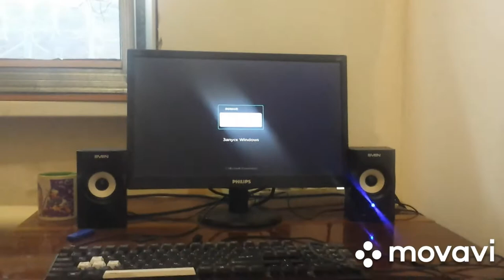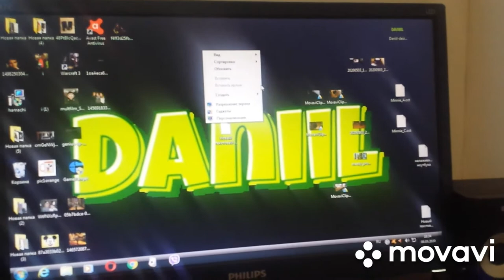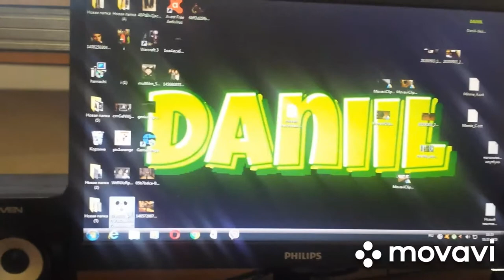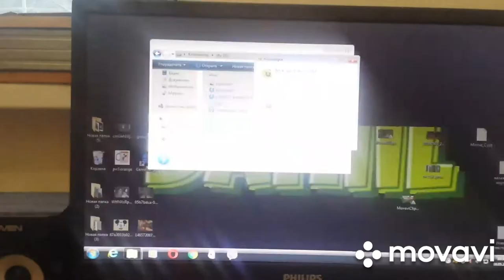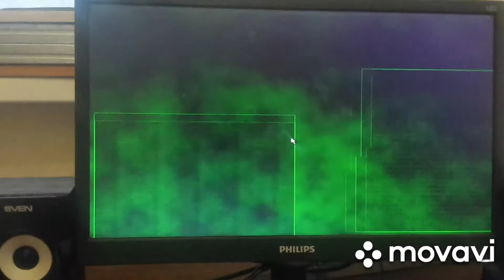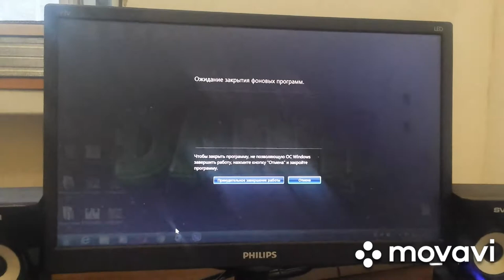Игровая мышка из России estone x9 | компьютерные технологии #11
Основные особенности:
● Красочный дыхательный световой дизайн катящегося колеса создает более загадочное чувство
● Эргономичный дизайн подходит вашей ладони в максимально возможной степени, дают лучший комфорт
● Интеллектуальная связь, без кода необходимости, подключи и играй
● светодиодной подсветкой дизайн идеально подходит для любого рабочего и игрового места, особенно в ночное время